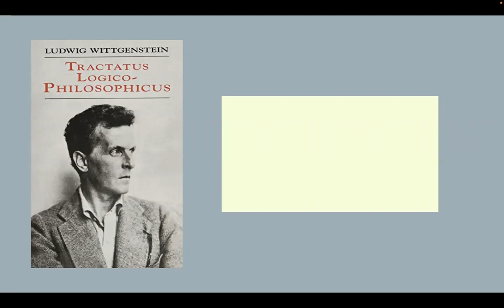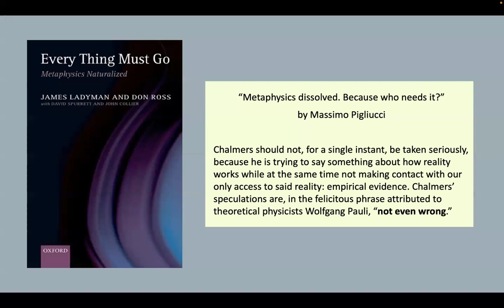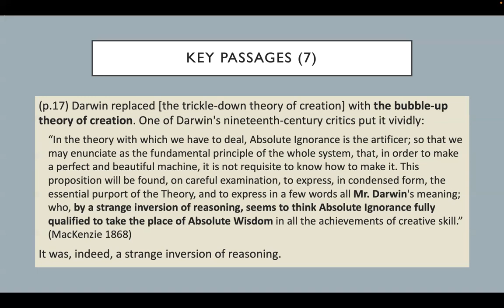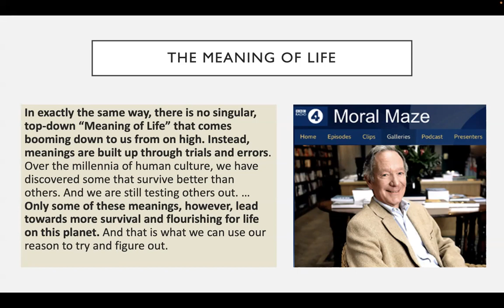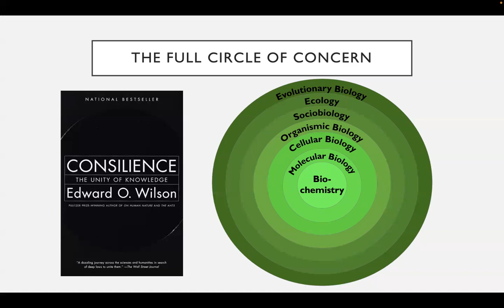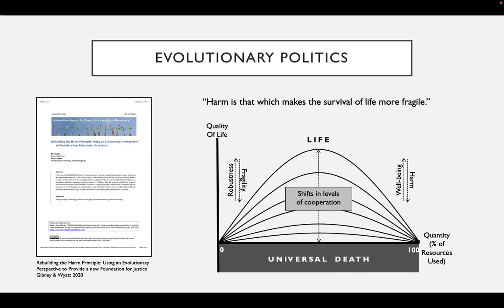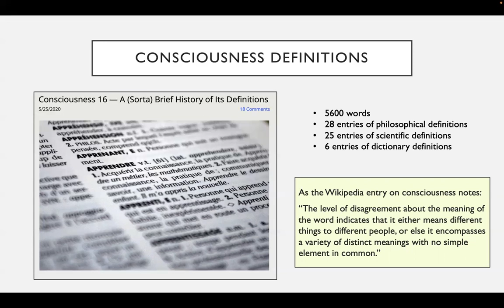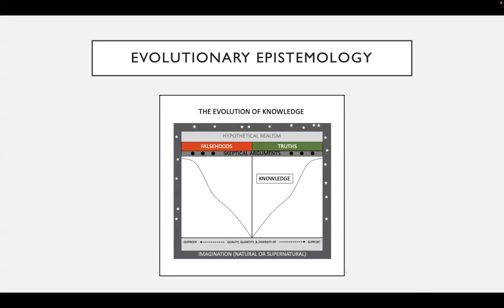Evolutionary Metaphysics — How This View of Life Can Deeply Alter Other Branches of Philosophy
Talk 1 for the Evolutionary Philosophy Circle. May 24, 2022.

This talk starts with a short prologue about metaphysics in general and the project of naturalism / physicalism. Then I summarise an article by Dan Dennett ("Darwin and the Overdue Demise of Essentialism") which provides a perfect primer on evolutionary metaphysics. And finally, I show how this view of life has been illustrated in my work over the years in such topics as the meaning of life, ethics, the concept of (robust) survival, the harm principle, consciousness, free will, and the evolution of knowledge.